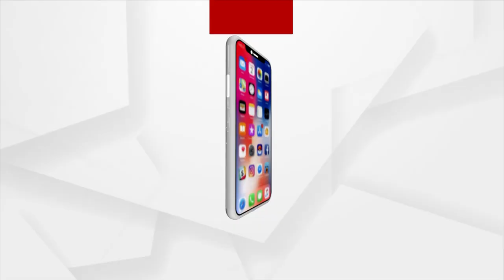Odisha Govt Should Clarify How Many Microfinance Companies Have Registered: Lekhashri Samantsinghar